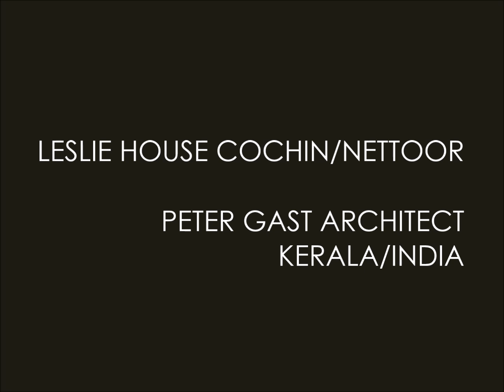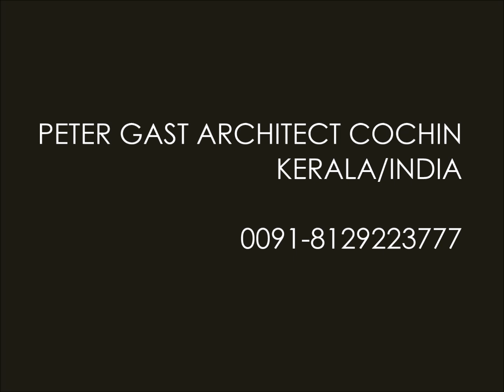LESLIE HOUSE IN COCHIN NETTOOR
This two floor residence faces the Backwaters near Nettoor. On the lengthy plot the walkable distance from the car porch to the house allows a delighting approach.